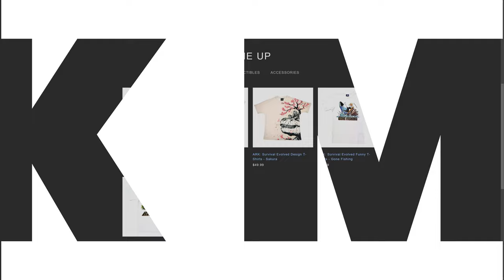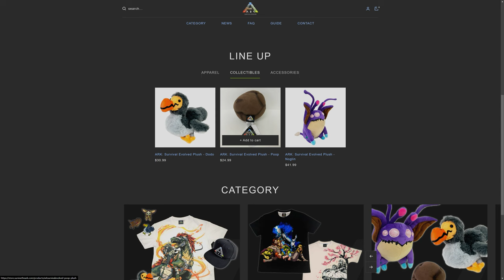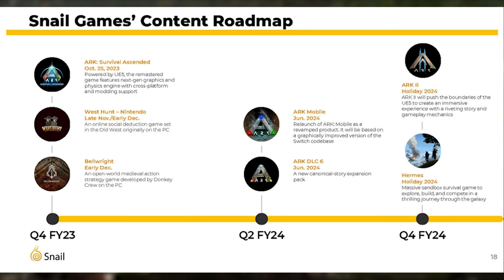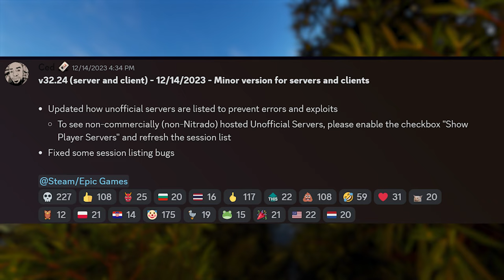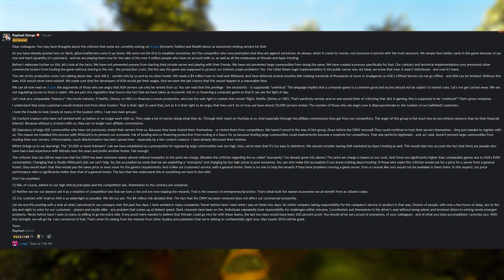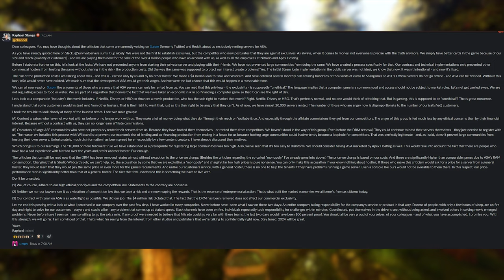ARK Ascended Gets Bad News + ARK 2 Is BACK?!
Just when we thought it was safe...Nitrado is back and doing what they do best.
Here's the latest in Ark Survival Ascended, Ark Survival Evolved and Ark 2 News.
This coming week features the end of Turkey Trials, and the beginning of Winter Wonderland...along with Survival Of The Fittest.  ARK Merchandise is now available, but there are possible shipping issues.  ARK 2 is being mentioned by Snail Games as coming Holiday 2024, and they have also shown some sort of an updated Ark Roadmap.  What is going on with Ark 2?  Is it still in production?  And finally, Nitrado/Wildcard have installed an update that looks harmless, but has restricted access to non-Nitrado hosted servers.  Also, it has installed all sorts of monitoring files, even for off-network servers that you need to be made aware of.  We all knew that Nitrado would wait for the dust to settle after their last server issues, and they seem to be ready to make another attempt at screwing over anyone not using their servers.

Buzz Battalion Patrons:
🥇Jaymie Ridall
🥇Cartoonr BOY
🥇Thhrash
🥇gegejo99

CHAPTERS
0:00 - Intro
0:59 - Holiday Events
1:54 - Ark Merch
2:31 - SOTF Is Coming!
3:16 - ARKathon Mod Contest
3:45 - Missing Updates
4:27 - Updated ARK Roadmap?
6:44 - Nitrado Is Back...
10:04 - SUBSCRIBE & Socials

🎶►Background Tracks